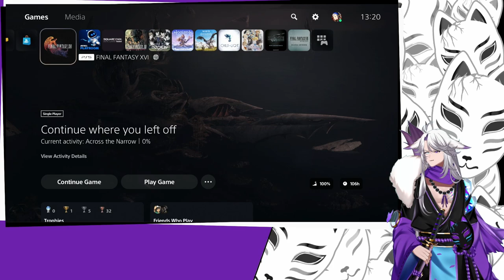#75 FFXVI FF Mode: Ein Plan für Ashra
Hey Hey! Willkommen zu meinem Playthrough von FFXVI!

Die Folgen sind in einem Livestream aufgenommen wurden, welche ihr auch auf dem Kanal findet! Es ist mein erster Playthrough eines Spieles auf Youtube, ich hoffe es gefällt euch!

Mein Kanal für englische Streams von Twitch findet ihr hier! @TamamoCragnatsuneVOD